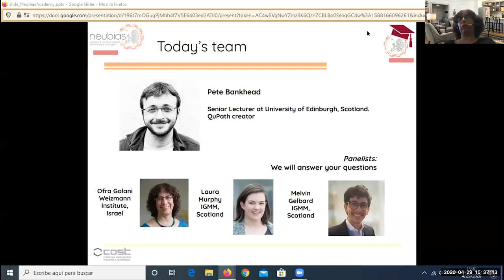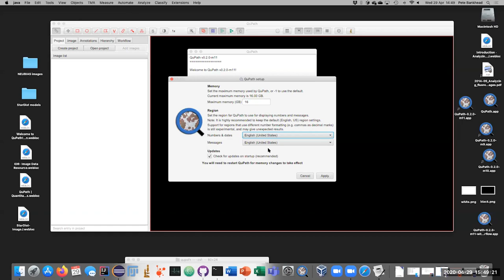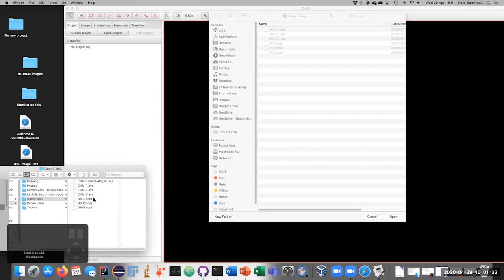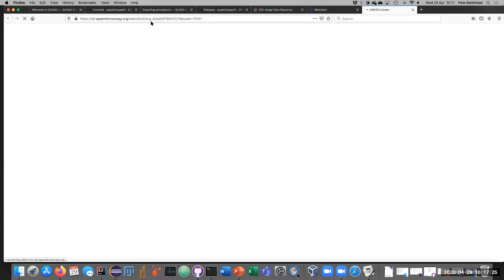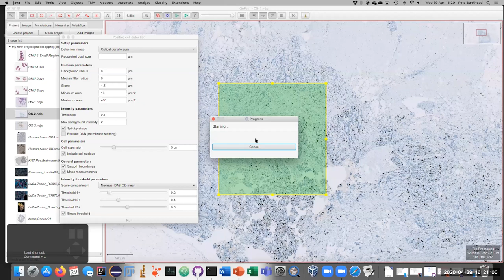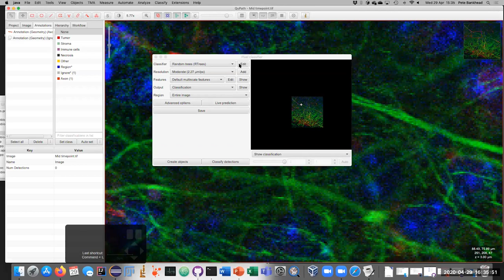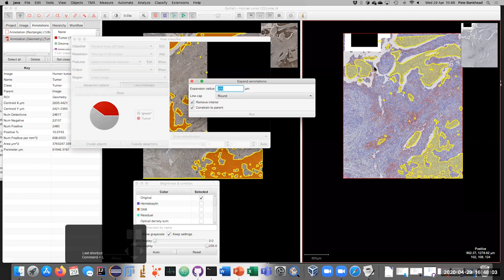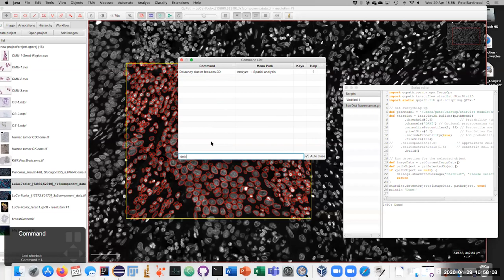Quantitative Pathology & BioImage Analysis: QuPath - [NEUBIASAcademy@Home] Webinar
Materials and Slides
for further information about downloading public images.

Thanks for those who made images available, including:
- OpenSlide freely-distributable test data (CMU-1, CMU-2, CMU-3, OS-1, OS-2, OS-3)
- La Jolla Institute for Immunology and Moores Cancer Center (Human tumor, Ki67.Pos.Brain, Pancreas Insulin)
- Dr Yvonne Dombrowski (Mid timepoint)

Video Outline:
Start of Presentation: 1:04
Acknowledgements: 10:20
QuPath hands on: 10:39
Color Deconvolution in QuPath: 15:53
Projects in QuPath: 18:29
Managing Project Entries: 20:29
QA I - Extras staining colors: 24:03
QuPath Annotations: 27:15
Cell Detection in QuPath: 32:41
Sending Images to ImageJ: 34:57
QA II - Omero Integration: 38:30
Full cell detection and classification workflow: 40:49
QA III: Exporting Heatmaps to ImageJ: 51:20
Pixel Classifier: 53:36
Simple Threshold Classifier: 1:02:53
View multiple images in parallel: 1:05:51
Transfer & Transform nnotations: 1:07:49
Distance Metrics: 1:08:50
Multiclass annotations on multiplex images: 1:11:40
Better nuclei detection with StarDist: 1:16:58
QA IV: 1:22:55

Contents:
QuPath is open source software that offers a distinctive new approach to bioimage analysis. It has been designed to handle awkward images that are not supported by other popular open source tools – including whole slide and highly-multiplexed data. However, QuPath’s extensive features (including a hierarchical data model, interactive machine learning for pixel and object classification, powerful annotation and visualization tools, scripting support, integration with OpenCV and ImageJ… and much more) make it suitable for a wide range of applications, including fluorescence microscopy.
This webinar is both for new and experienced QuPath users, as well as curious biologists and bioimage analysts who want to see what it can do. Focuses on the latest features included in the just-updated v0.2.0, not covered in the YouTube tutorials So even if you think you know the software, there is a lot that’s new!

Speakers:
Author and Speaker: Peter Bankhead is a Senior lecturer at the University of Edinburgh, creator of QuPath and author of 'Analyzing fluorescence microscopy images with ImageJ'.

Moderators:
Melvin Gelbard has a background in computer science, bioimage analysis and AI, and now co-develops QuPath with Pete at the University of Edinburgh.
Dr. Laura Murphy is a bioimage analyst in the core light microscopy facility in the Institute of Genetics and Molecular Medicine in Edinburgh.
Ofra Golani is a bioimage analyst at Weizmann Institute

All Questions & Answers are available here, where you can further ask questions in the future: